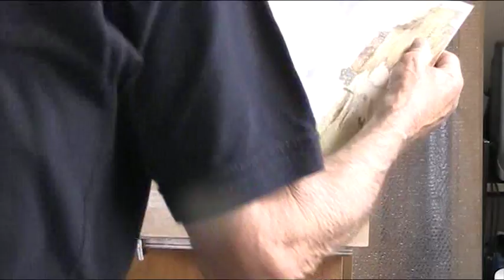North east Norfolk coast Acrylic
A painting worked up from an earlier watercolour.